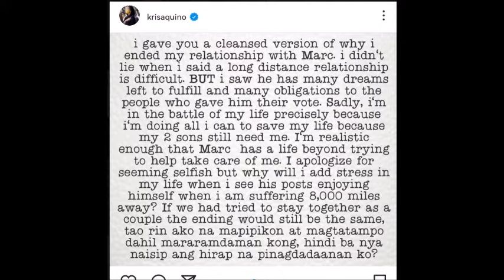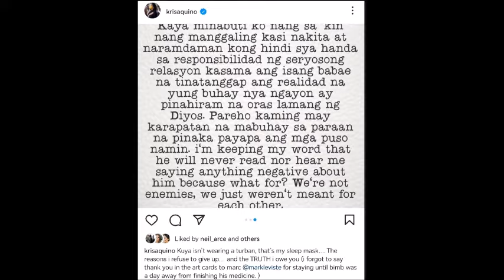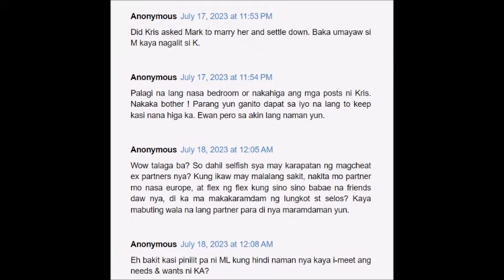KRIS AQUINO BINULGAR ANG TUNAY NA DAHILAN BAKIT NAG DESISYONG TAPUSIN ANG RELASYON KAY MARK LEVISTE